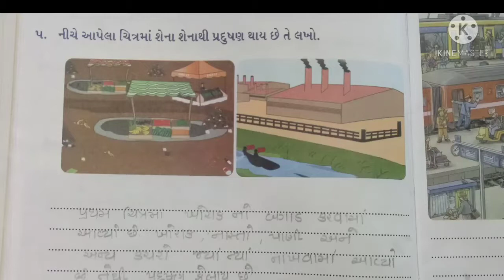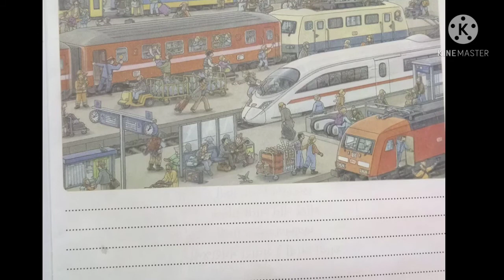class-5 Gujarati ( ૩. પ્રદૂષણ અને સમસ્યા )part-4